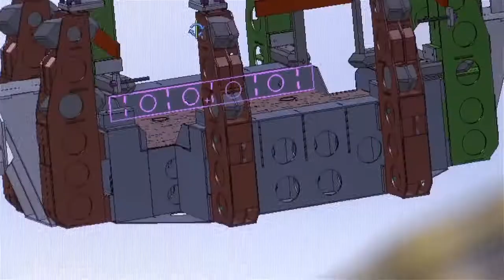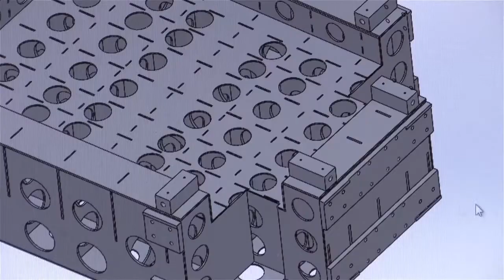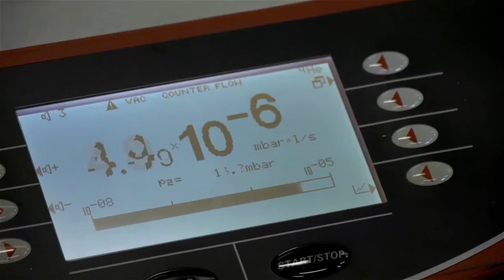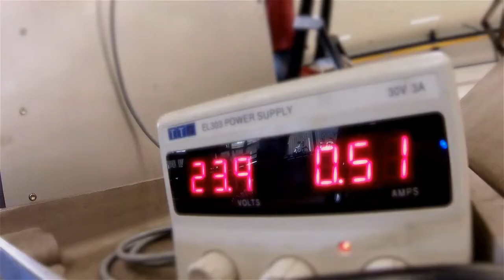Mogema | Experience Mogema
Mogema are high-tech experts in welding, machining and vacuum technology. We also specialise in high quality engineering and assembly. This unique combination of activities is what makes the difference for you the customer: we are your partners right through from development up to and including the delivery of the complete module. Mogema is part of Aalberts Industries, a leading network of specialists in production techniques and surface treatments. This means we always have access to the right people and expertise to meet your requirements.